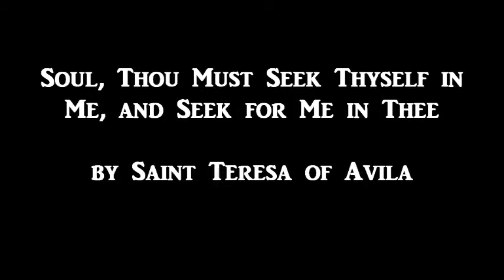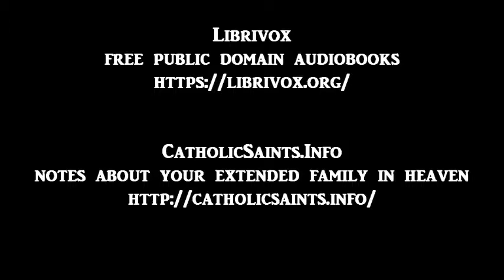Soul, Thou Must Seek Thyself in Me, and Seek for Me in Thee, by Saint Teresa of Avila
audio from The Poetry of Saint Teresa of Avila
read by Ann Boulais
available from Librivox.Org